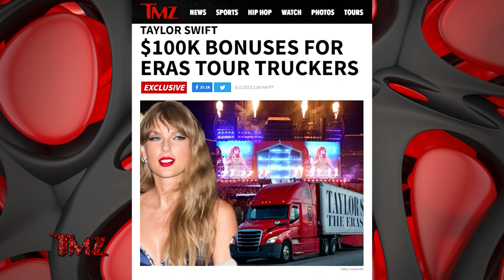TMZ On Demand: Concertgoers Bribed Security Guards With Cash To Get In Taylor Swift Concert 8/9/23